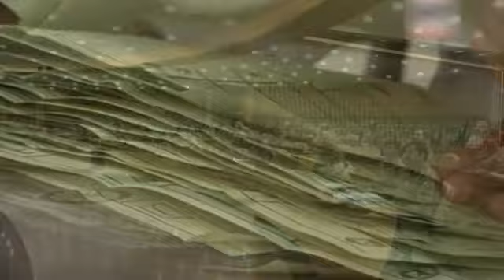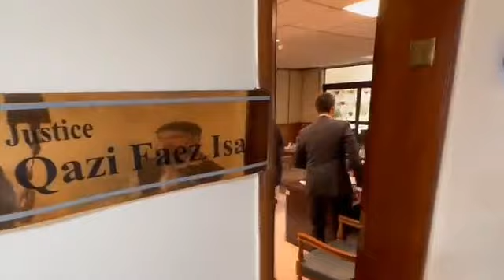Emergency Or Martial Law? GHQ & Islamabad? Supreme Court Qazi Faez Isa, Nawaz Sharif, Imran Khan PTI